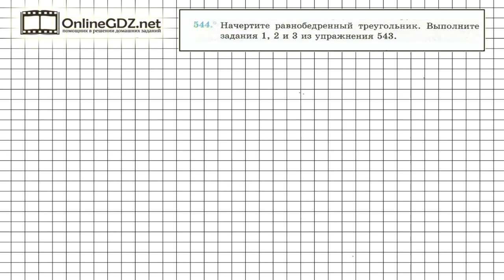Задание №544 - ГДЗ по геометрии 7 класс (Мерзляк)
Для того, чтобы построить вписанную в треугольник окружность, нужно определить ее центр и радиус. Центр окружности, вписанной в треугольник, лежит в точке пересечения  биссектрис углов треугольника. Чтобы найти радиус вписанной окружности необходимо опустить перпендикуляр из центра окружности на любую из сторон треугольника.